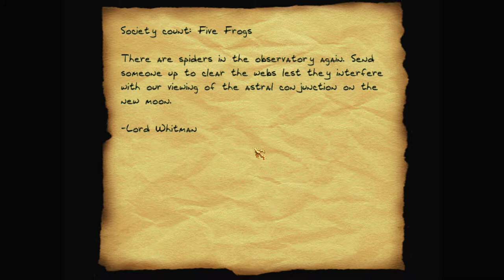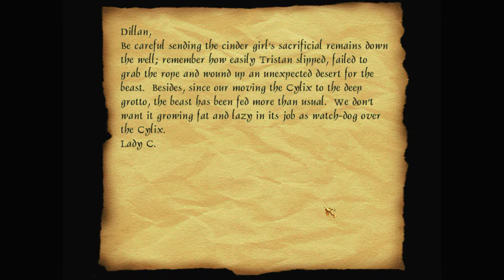Let's play Thief fan missions: Calendra's Cistern, episode 3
Gold and gems and relics, that's what Garrett had planned to steal. But instead he finds himself searching the city for dismembered body parts. As one does. Eventually he gets back on track and heads to the shrine where the relic is kept.

Calendra's Cistern is a Thief Gold fan mission campaign by Purah (Anthony Huso), Totality (Triston Attridge), Thumper (Gary Barton), Loanstar (Paul B.), and Deep Qantas (Teemu Salmela). Find more details and the download at TTLG

I recommend getting Thief Gold from GOG – as it's already patched to the latest 1.25 NewDark version, required for this campaign. And you'll want to use DarkLoader – to install this campaign and other fan missions.